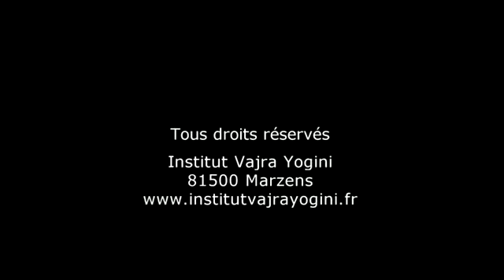3/5 - Commentaire de Gandèn Lha Gyama - Guéshé Lobsang Tèngyé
Enseignement donné par Guéshé Lobsang Tèngyé à l'Institut Vajra Yogini - 27 et 28 juillet 2009 - Téléchargements des mp3/vidéos